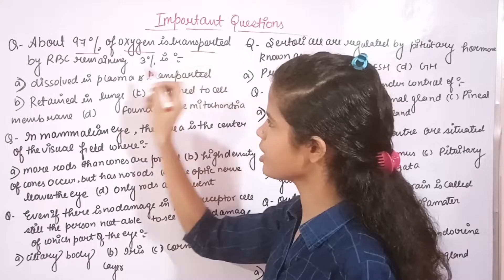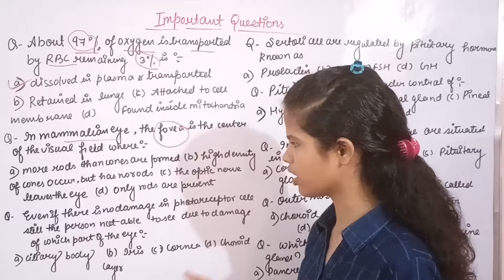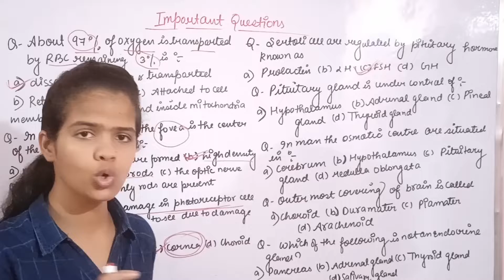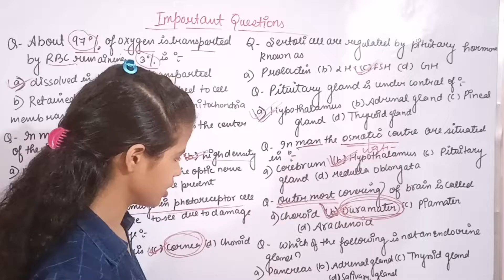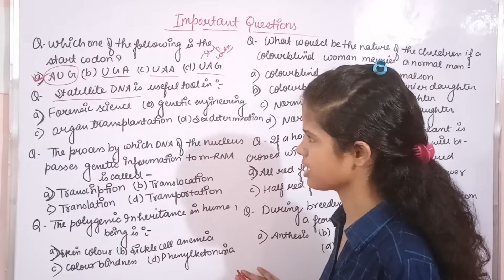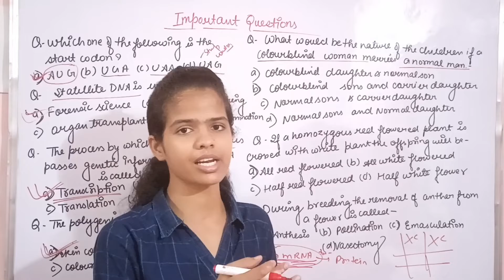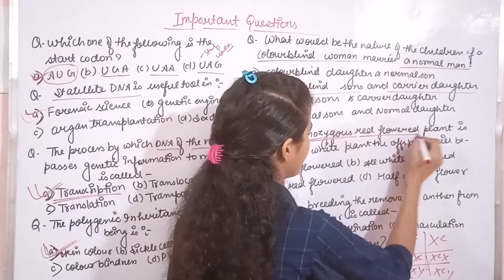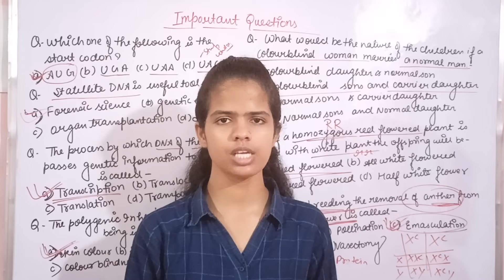NEET previous year MCQS || Biology || Previous year paper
most important previous year MCQs of morphology of flowering plant
most important MCQs of anatomy of flowering plant
most important MCQs of structure organisation in animal
most important MCQs of chemical coordination and integration